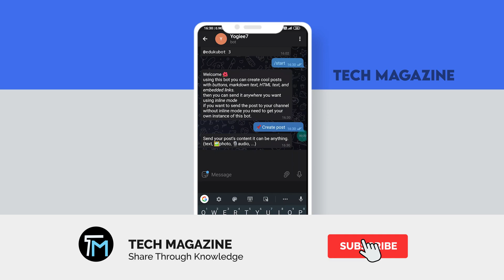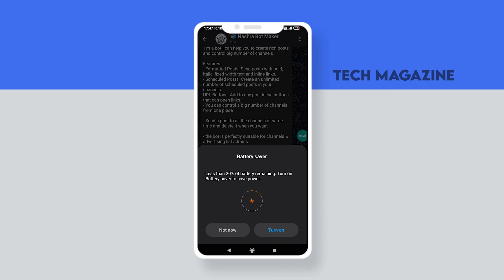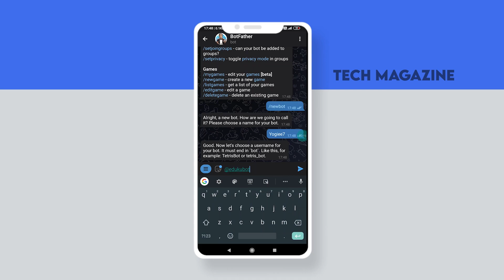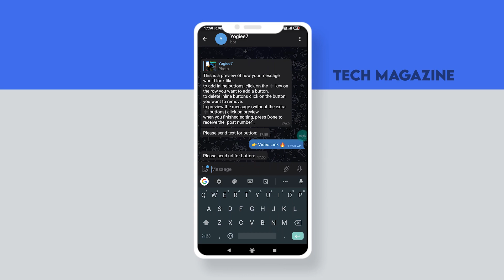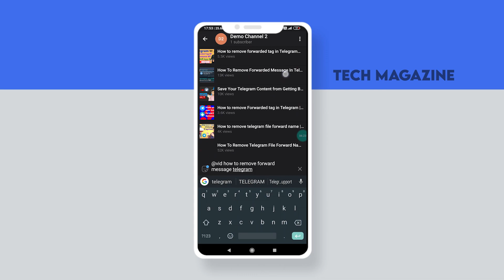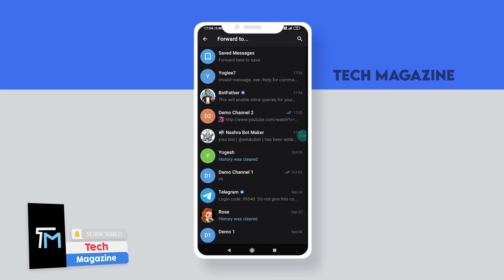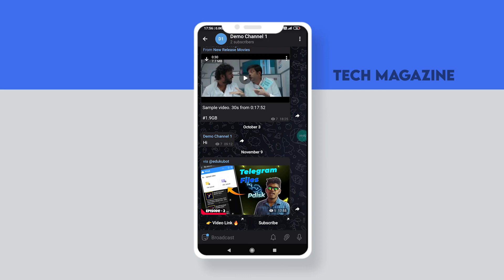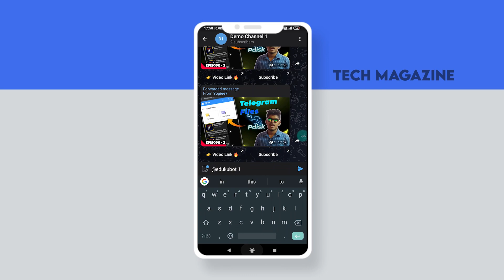How to Create Own Telegram Button Bot tamil| Inline Mode Posting Feature/TechMagazine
In This Video I Have Shared how to create own Telegram Button Bot tamil and also Inline Mode Posting Feature that helps Beyond sending commands in private messages or groups, users can interact with your bot via inline queries. If inline queries are enabled, users can call your bot by typing its username and a query in the text input field in any chat. The query is sent to your bot in an update. This way, people can request content from your bot in any of their chats, groups, or channels without sending any messages at all.

This Nashra Bot Maker Helps them to create Your Own Buttons bot telegram tamil.This bot Uses of Awesome bot for channels & advertising list owners helps you create rich posts, podcasting to many channels, Inline and more.

⏱ TIMESTAMPS ⏱
00:00 Introduction
00:27 How they Create Telegram Button bot🤔
00:54 Nashra Bot Maker Explain tamil
01:56 How to Create a Telegram bot tamil
03:14 Your Own Telegram button bot Created
03:28 Telegram Button bot Works
03:46 Create Post's in Telegram Button bot
03:57 How to Add Buttons in telegram button bot
04:47 Add Buttons in Post's Tips
05:12 Add Unlimited Buttons in Telegram Post's
05:44 How to Create Inline button Bot tamil
06:14 How the inline method Works Some Mode Posting Feature
07:14 How to Convert Button bot to Inline mode telegram
08:16 Inline Mode  Works in button Bot
09:25 How to find Inline mode Posts Work Code
09:39 If You don't have Inline mode asusally SHARE Posts
10:00 How to Turnoff Inline mode in Bots Telegram
10:34 Tata👋